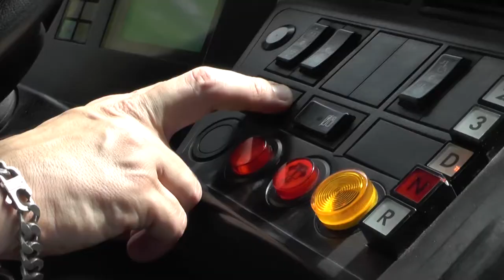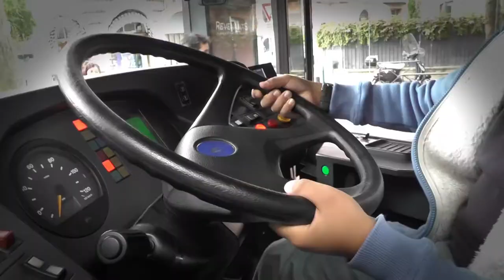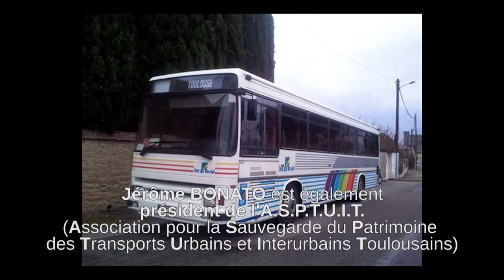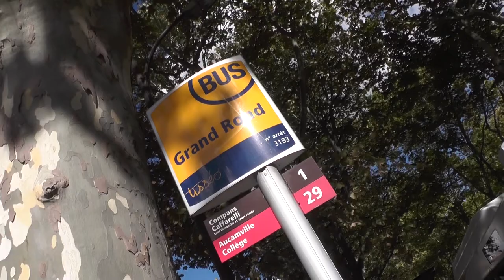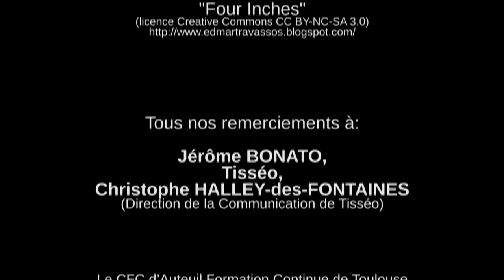Jérôme: La Voix du Bus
Jérôme, conducteur de bus chez Tisséo (la régie toulousaine de transports urbains) depuis presque 20 ans, nous parle de son métier et de son parcours professionnel.

Ce court-métrage documentaire a été réalisé par de jeunes stagiaires de 16 à 25 ans dans le cadre du dispositif O.A.S.I.S. (Outil d'Accompagnement et de Soutien à l'Insertion Sociale).

LE CFC d’Auteuil Formation Continue Saint-Louis, de Toulouse, mène le projet O.A.S.I.S. dans le cadre de la dynamique européenne, Initiative pour l’Emploi des Jeunes. Ce dispositif a pour objectif d’accompagner des jeunes de 16 – 25 ans dans une démarche d’insertion sociale et professionnelle sur une durée de 4 mois.  Public concerné :
    * Etre âgé(e) de 16 à 25 ans révolus
    * Justifier d’une domiciliation sur la Haute-Garonne
    * Ne pas être scolarisé, en formation ou en emploi
   *  Etre animé(e) d’une réelle volonté à intégrer un parcours d’accompagnement renforcé
    * Etre capable de s’exprimer en français et de comprendre une consigne simple

Ce projet est co-financé par le Fonds Social Européen dans le cadre du programme opérationnel national « Initiative pour l’Emploi des Jeunes ».